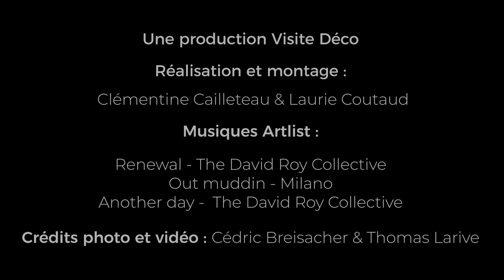Cédric Breisacher : Designer et sculpteur sur bois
Sculpter le bois, faire corps avec la matière, comprendre la nature tel un explorateur, expérimenter la matière, le designer sculpteur Cédric Breisacher se démarque par ses pièces de mobiliers épurés au style organique et végétal.

👉  Découvrez le travail de Cédric étape par étape :

Le but de son atelier de 00:00 à 00:22
L'activité de designer de 00:23 à 00:34
La décoration organique de 00:35 à 01:13
Le tabouret Butterfly de 01:14 à 01:54
La collection Slice de 01:55 à 02:18
La nature comme source d'inspiration de 02:19 à 02:47
La revalorisation des copeaux de 02:48 à 03:31

Produit par ©Visite Déco - Groupe VISITE
Conception/Réalisation : Clémentine Cailleteau & Laurie Coutaud
Création graphique : Clémentine Cailleteau

VISITE ÉDITIONS